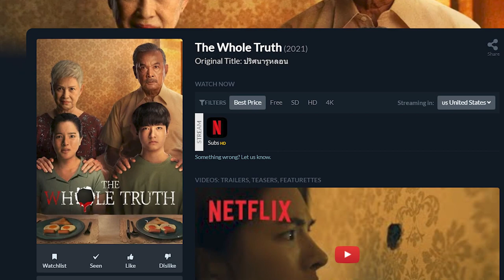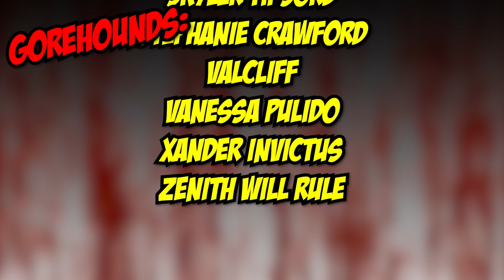The Whole Truth (2021) - Blood Splattered Vlog (Netflix Horror Movie Review)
GREETINGS, GOREHOUNDS!

This week The Horror Guru and Count Jackula review THE WHOLE TRUTH!

THE WHOLE TRUTH (2021) was written by Abishek J. Bajaj, directed by Wisit Sasanatieng and stars Sompob Benjathikul, Sadanont Durongkaweroj, Steven Isarapong, Thasorn Klinnium, Mac Nattapat Nimjirawat & Keetapat Pongrue.

Additional music by Streambeats.

Adriana Perez
ÆtherialTea
Allison Bennett
Andrew Hasfjord
Andria Bezaire
Andy Bartsch
Allison Bennett
Amy M.
Andrew Hasfjord
Andria Bezaire
Amy McFadden
August Anderson
Boomerbysea
Ccracer
Chas Mullins
Courtney Two-Names
Danni
Rhoda Penmark
David Gibb
Dexter Wegner
DutchChairMan
Elizabeth Blouin-Brathwaite
Guy Zwiebel
House of Rage
Iliana
Jack Price
Jacob Matthew Crawford
Jacob Watts
Jami
Jason Kasper
Jen Combs
Jimmy H Lam
Katie Kuhlen
Katrina James
Kendall Wright
LS Greger
Matt Smith
Mary Ijaz
Morgan L.F.
Monstress Savage
Nate S.
Nick L.
Nic Waters
Orestria
Otter Paw Studios
Patrick Brocchu
Razorvine
Todd Sokolove
TimidTabby
Will Lasley
Seth Lindberg
Shannon LeClerc
Skyler Tipsord
Stephanie Crawford
Valcliff
Vanessa Pulido
Xander Invictus